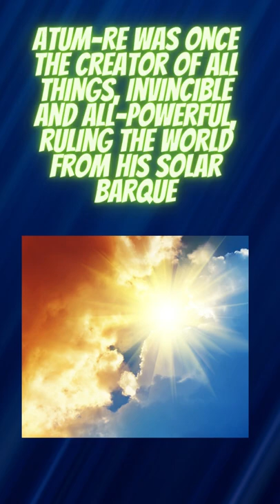Scarabs Were Associated With the God Khepri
The Egyptian beetle, or Scarabaeus sacer, is a dung beetle that lives in a variety of environments, from the desert to the rain forest in all continents except Antarctica. Dung beetles feed on feces to survive and raise their young. Dung beetles evolved sixty-five million years ago, as dinosaurs died out and mammals grew larger. There are around eight thousand dung beetle species worldwide, mostly in the tropics, feeding on terrestrial vertebrate dung.

For the Egyptians, this kind of dung beetle is also known as sacred scarabaeus or sacred scarab beetle. Are you curious as to how the Egyptians came to revere this dung beetle?